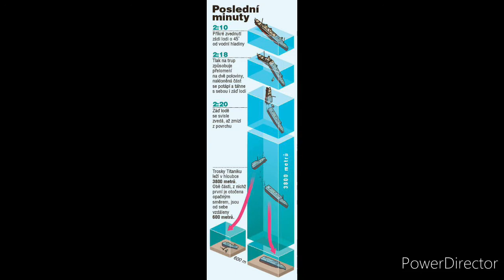pinned on titanium today today it is 108 years in april